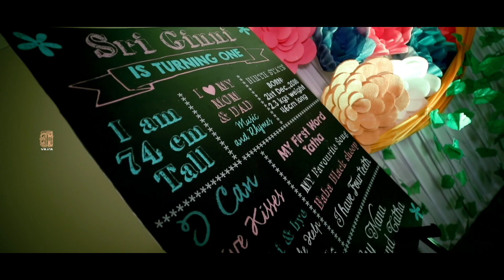Sri Ginni Birthday Promo !! Cinematic Promo !! Vajra Photography Events !!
Ginni Show alltogether
Lovely expressions with lot of Love in it
Mumas daughter but listens to dad most
Presenting U the most Cherished Birthday Celebrations Of Sri Ginni